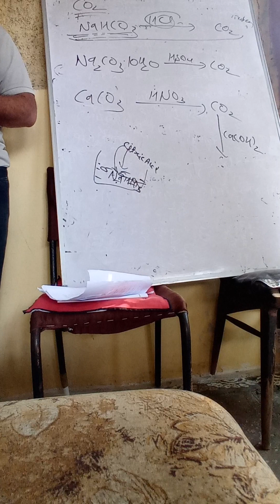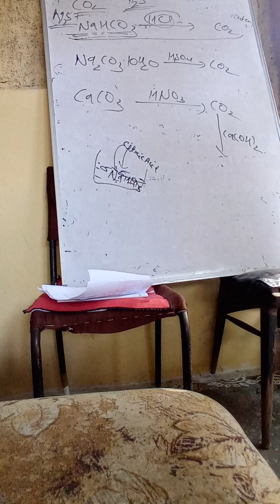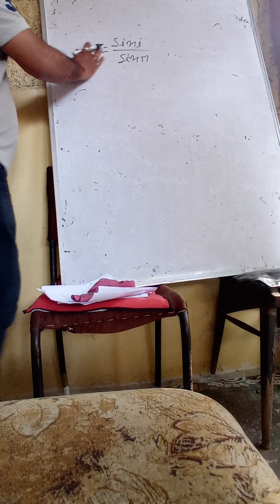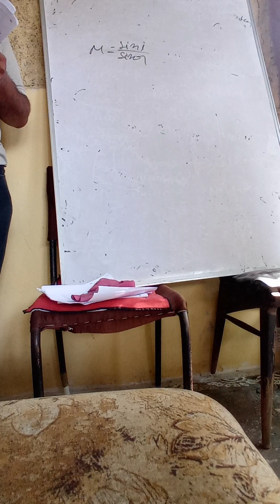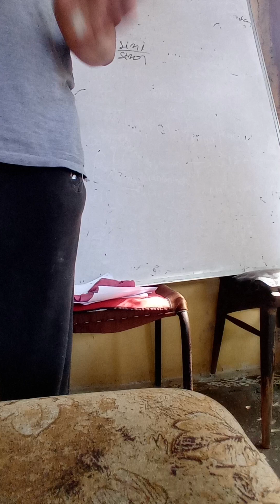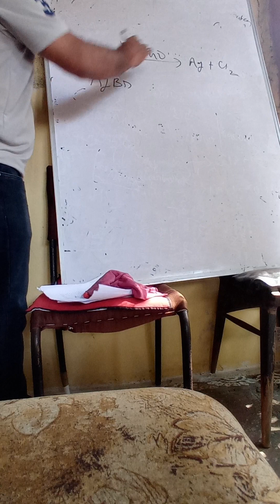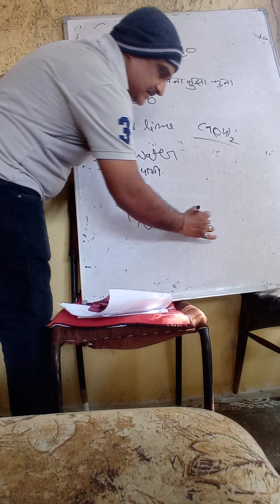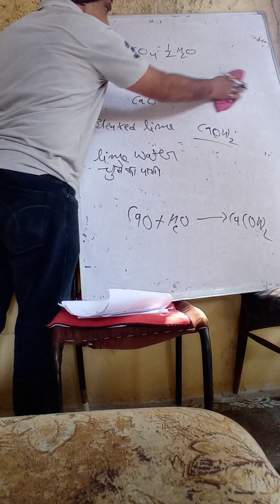Class :-10 Science Some imp concept🔥🔥.